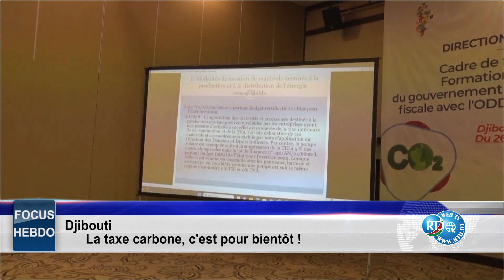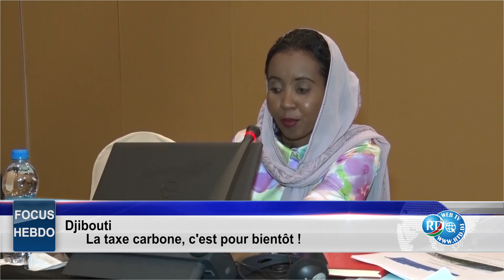Le Focus de la semaine - français - 01/ 12/ 2023